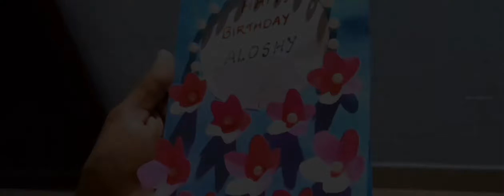ALOSHY vavede BIRTHDAY CELEBRATION (in Lockdown)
Camera courtesy AGC
Redmi 7pro